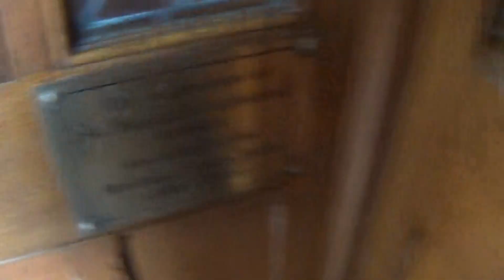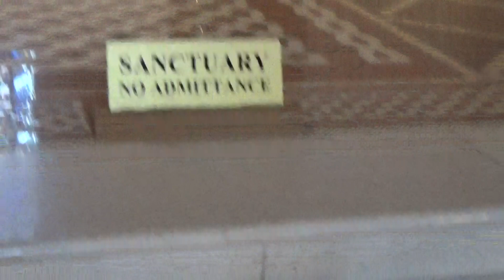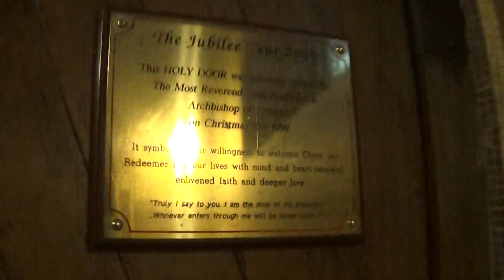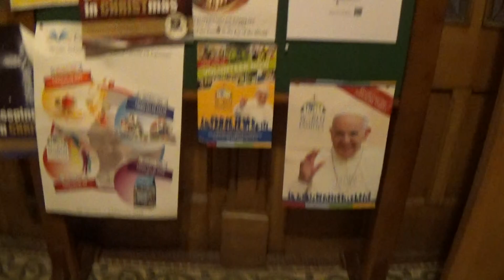St.Patrick's Roman Catholic Cathedral Armagh Walk Around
nothing is on